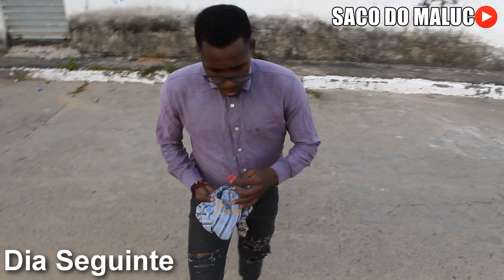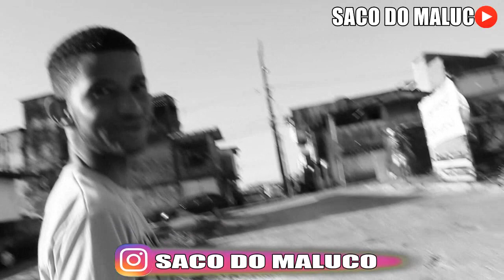Bombeirinho | Brincadeiras Da Infância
Brincando de bombeirinho
Brincadeiras da infancia
Coladas da infancia
Humor baiano

Os Meninos Que Vão Mudar Cajazeiras (Jaguaripe)

ASSISTA NOSSOS VIDEOS PELA PLAYLIST "SACO DO MALUCO"

brincadeiras da infancia

4 MALUCOS RESOLVERAM SE JUNTAR PRA GRAVAR VIDEOS!
Idealização, produção, direção, edição, finalização e tudo mais Criados Por = Diogo Jr, Edson, Marcelo & Lucas.

FAMILIA FIRE RED
FAMILIA RED FIRE
FIRE RED , RED FIRE

( jaguaripe )